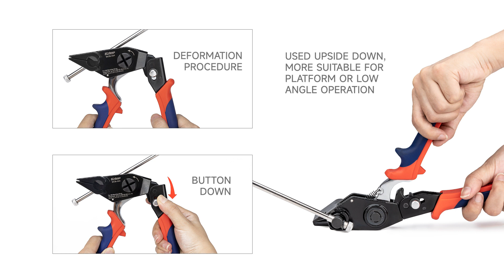iCrimp WCB-324 Steel Banding Tool with Tension & Cutting Functions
for Fastening Wing Seals, L-Clips, Ear-Lokt Buckles onto Stainless Steel Straps up to 1 inch(24mm) Wide